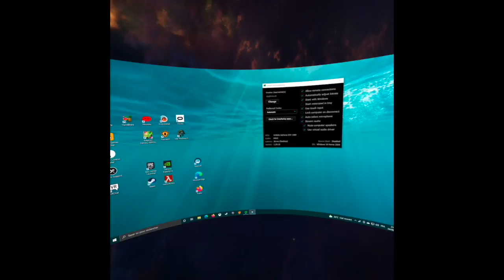Half-Life Alyx sur Oculus Quest 2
Half-Life Alyx sur Oculus Quest 2 par le biais de l'application Virtual Desktop installée sur le service Shadow (avec le client Mac de celui-ci).